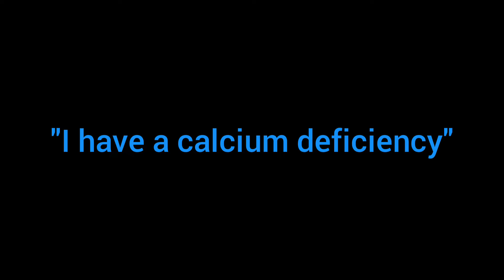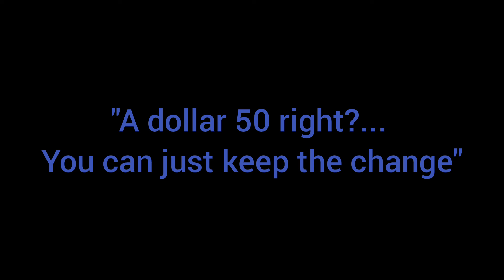*INSANE* Starbucks Karen FREAKOUT On Make-A-Wish Kid (MUST WATCH)